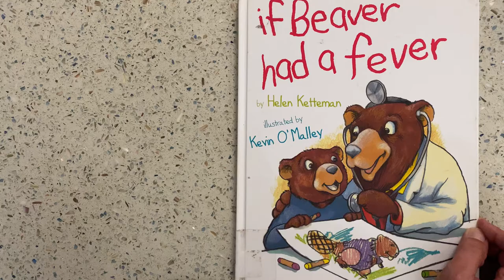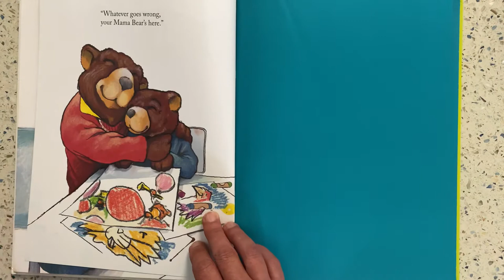If Beaver Had a Fever